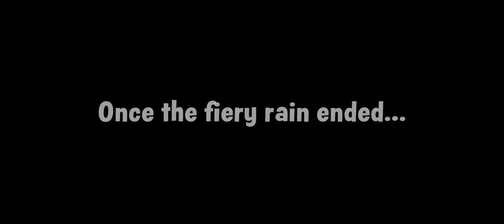Fishdom Adventure so exciting game na